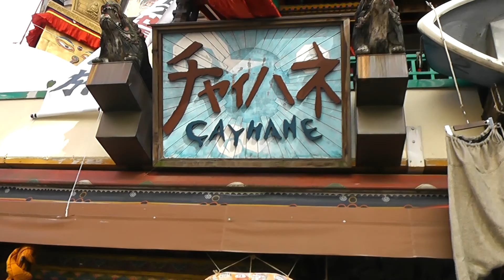Get me Home Song - China Town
A nice song heard when we were in Yokohama at China Town, Japan on Wednesday 27 November 2013 at 2.09pm.